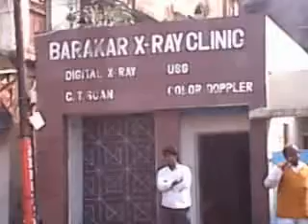Barakar X ray clinic in barakar.